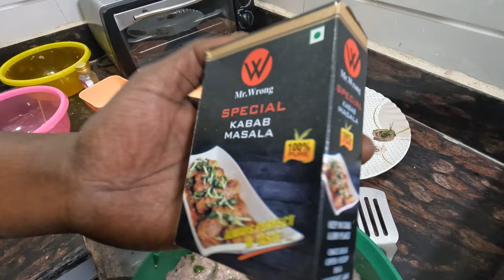Special Galawati Kabab Recipe With Mughlai Flavors (Mr. Wrong Spices).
Discover the essence of Mughlai cuisine with our authentic Galawati Kabab recipe! In this engaging and informative video, we bring you the traditional flavors of the royal Mughal era, showcasing the unique taste and tenderness of Galawati Kababs.

Indulge your taste buds in the rich and aromatic spices that make these kababs truly special. Our step-by-step cooking tutorial ensures that you can recreate the magic of Mughlai flavors in your own kitchen. Learn the secrets to achieving the perfect texture and mouthwatering taste that will leave your guests craving for more.

Join us on this culinary journey as we unveil the hidden treasures of the Mughal kitchen. Experience the velvety texture and exquisite flavors of Galawati Kababs, all in the comfort of your home.